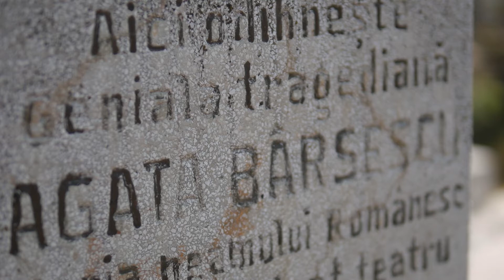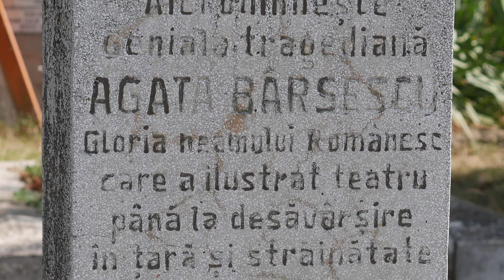Agata Barsescu - Personalitațile Cimitirului Eternitatea